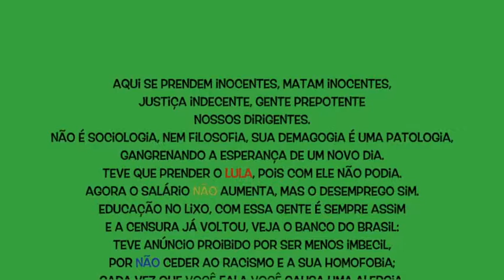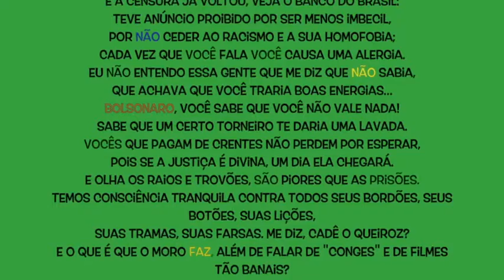O Torneiro e o Militar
Um som sobre um pais desgovernado...
a Rap about Brazilian politics...